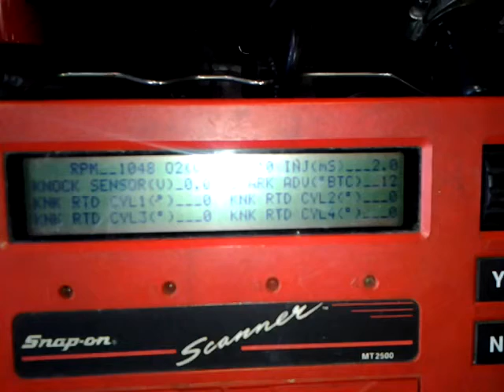Testing a Turbo Dodge knock sensor (87 logic module)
Scanner required.